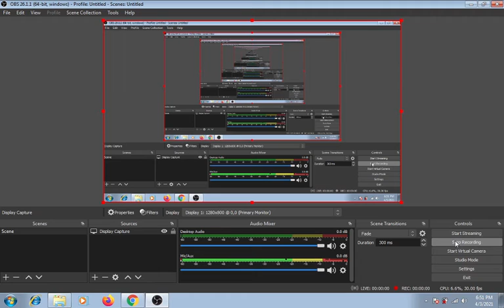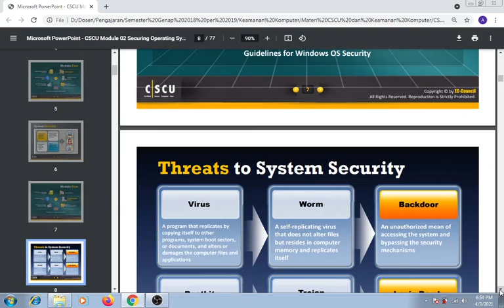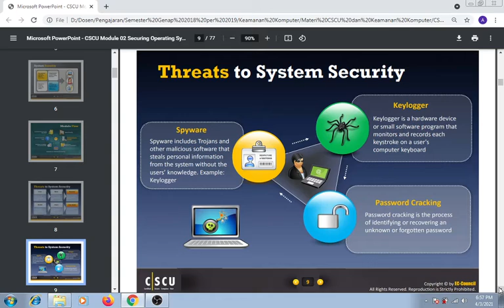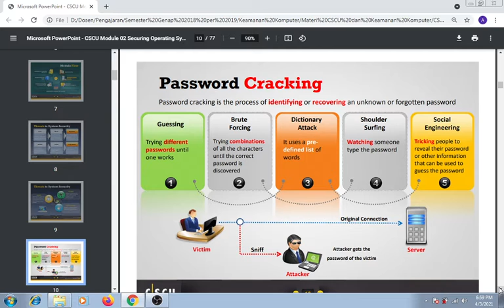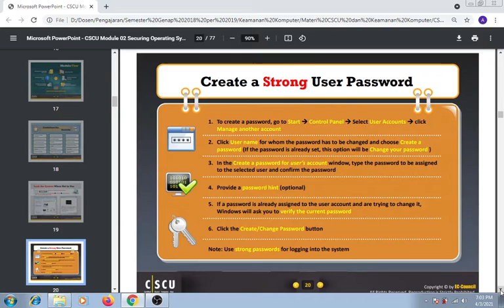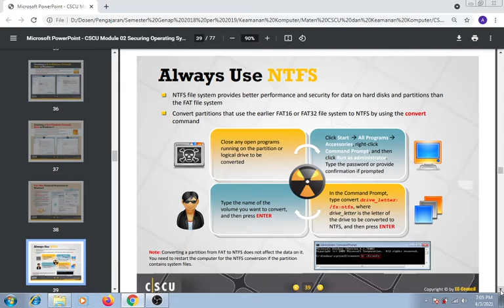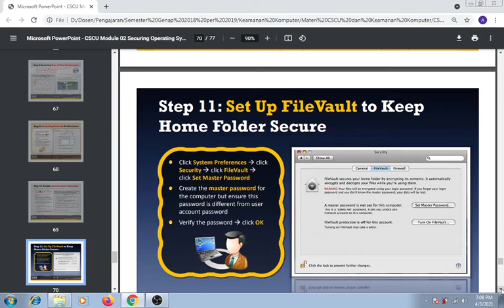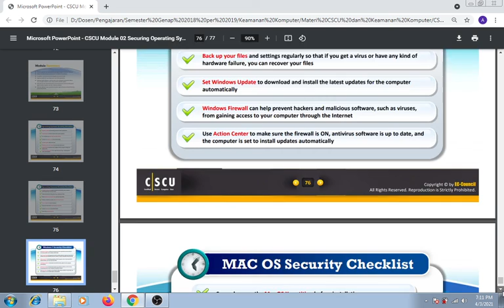Keamanan Komputer Komputer Pertemuan 2 - Keamanan Sistem